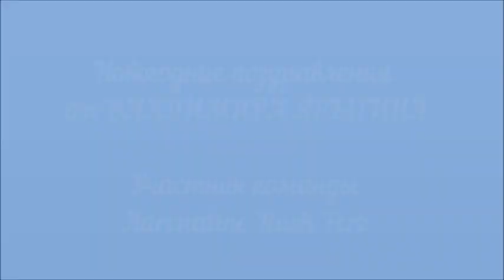Новогодние поздравление от ВЛАДИМИРА ЯРЫГИНА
Новогодние поздравления от участника команды Adrenaline Rush Ferz Владимира Ярыгина ~~~